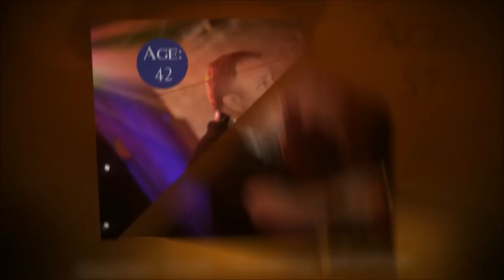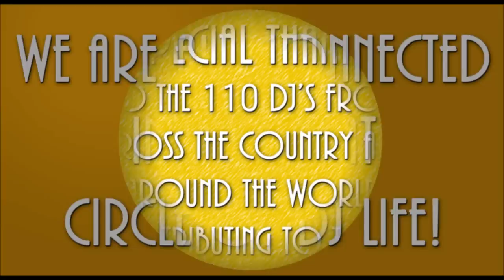Great Circle Of DJ Life Celebration Slideshow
This video slideshow is titled "The Circle Of DJ Life" celebration. It was used as a part of the opening to my seminar, "Hey DJ! Get Off My Lawn!: Words Of Wisdom From A Seasoned DJ," at the Mobile Beat DJ Conference on Monday February 4, 2013.

It's purpose was to demonstrate the tremendous age diversity we celebrate in our industry; something I addressed in my presentation. It was also meant to add a little kick, not only to the beginning of my seminar, but to the kick-off of the conference as a whole.

The first half of the slideshow video was simply for viewing. The second half of the video is what I refer to as the great Circle of DJ Life celebration. At that point of the video, I wanted all of the attendees up, dancing, having fun and really enjoying that moment. Most of what I envisioned came to be and the end result was everything I hoped.

To see how this video connects to my presentation, "Hey DJ! Get Off My Lawn!," take a few minutes to watch this short video of the live opening, participation and all, of my seminar.

You'll also see a surprise element that came at the end of the slideshow, but can only be seen in the live video.

"New and experienced...young and old...we are all connected in the great circle of DJ life. What you do today not only influences your tomorrow, it will impact future generations of DJs."